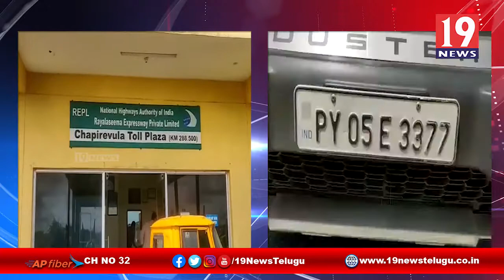వాహన తనిఖీలో భారీ నగదును పట్టుకున్న నంద్యాల పోలీసులు -కర్నూలు జిల్లా